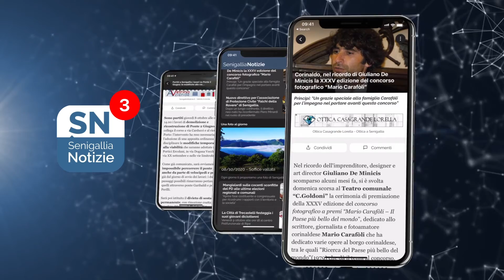Senigallia Tv - VideoGiornale SenigalliaNotizie N°332 del 15-12-2021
Senigallia Tv - VideoGiornale SenigalliaNotizie N°332 del 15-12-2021. In breve le notizie del giorno: cronaca, economia e politica